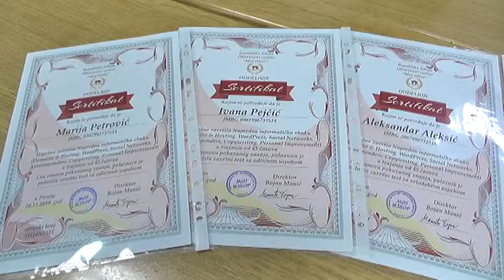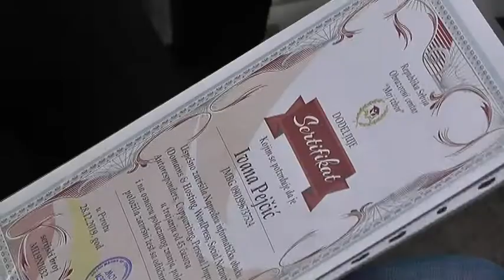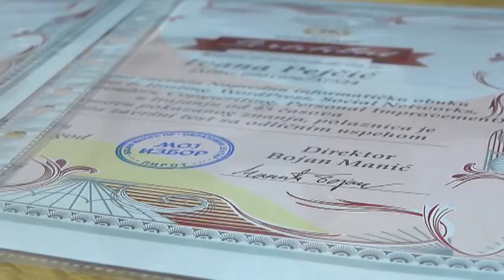URUČENI SERTFIKATI POLAZNICIMA OBUKE U IT SEKTORU